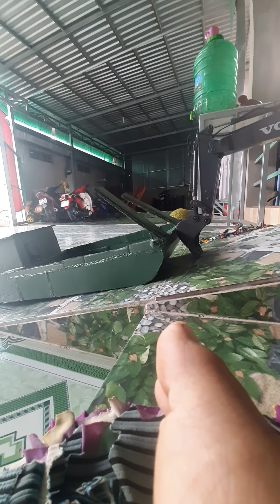hạ thủy phà xe cuốc volvo và cho xe cuốc xuống phà chuyển đi làm 🥰